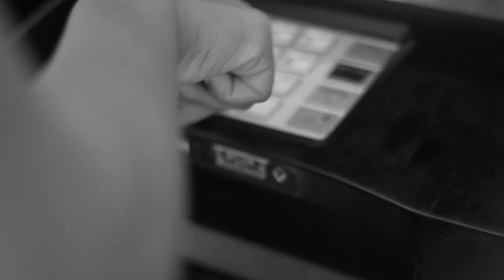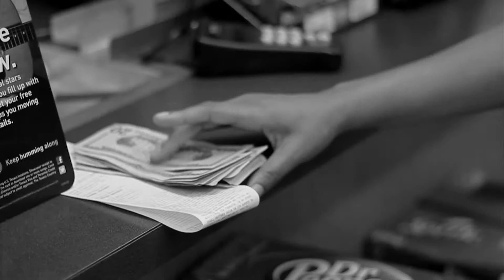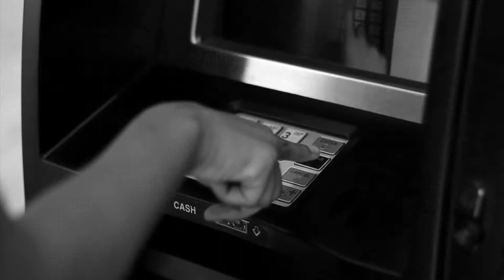Gank-EVERYTHING (MUSIC VIDEO) Edited by Chinedu Ernesto (UDENIHC MEDIA)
Gank-EVERYTHING Edited by Chinedu Ernesto
Directed by Levar Peters (PIPEDREAMS FILMS)